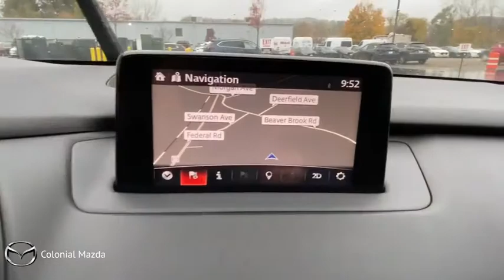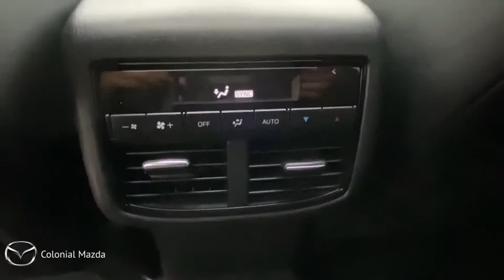2018 Mazda CX-9 Brookfield, Ridgefield, New Milford, New Fairfield, Danbury, CT M3045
Deep Crystal Blue Mica Used 2018 Mazda CX-9 available in Danbury, Connecticut at Colonial Mazda. Servicing the Brookfield, Ridgefield, New Milford, New Fairfield, CT area.

Colonial Mazda
100 Federal Rd,

Clean CARFAX./br/br/brAwards:/br  * 2018 KBB.com Brand Image Awards/br/br/br2018 Mazda CX-9 Touring